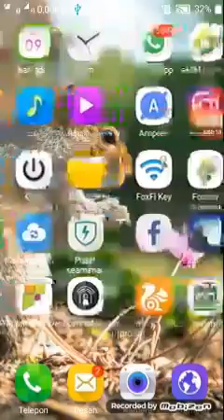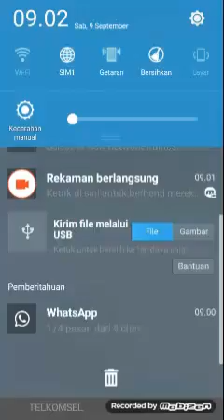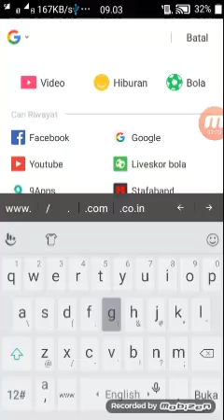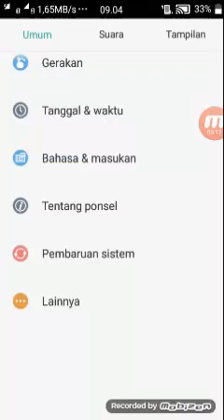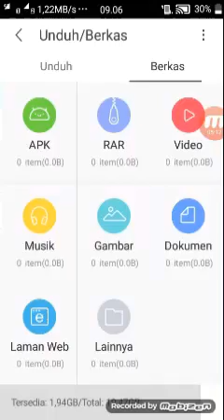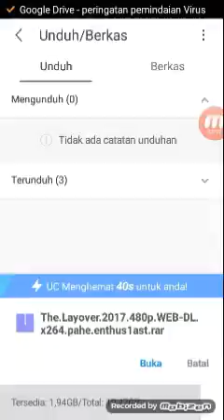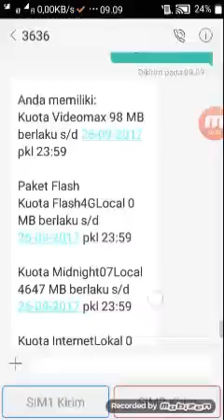Bisa Internetan Tanpa Kuota Kartu Telkomsel (Tanpa Aplikasi alias Molos) PART 1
Bisa Internetan Tanpa Kuota Kartu Telkomsel (Tanpa Aplikasi alias Molos)

Like Video ini Agar Triknya Nanti akan saya bagikan di Part 2,,